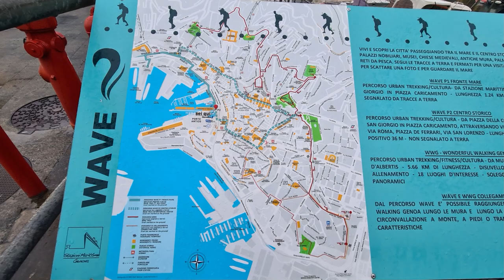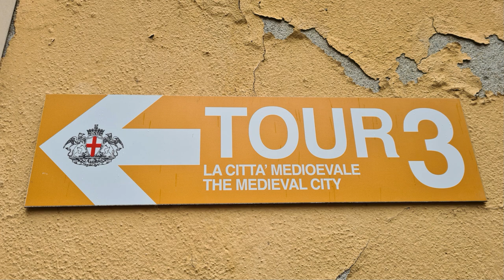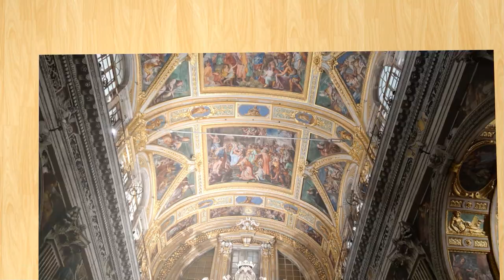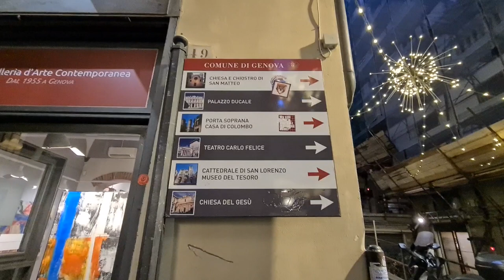Kurze Stadtbesichtigung von Genua/Genova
Gemacht am 9. Dezember 2022
Ruth und ich haben am 9. Dezember Genua/Genova unsicher gemacht, der Grund war durch Genua verlaufen vier Wege, die ich eventuell in Zukunft gerne machen möchte: der Europa Fernwanderweg E7, der E12, der Pilgerweg und der Climate Walk.
Wir hatten nur einen Tag Zeit die Stadt zu besichtigen, zuerst ging es Richtung Alter Hafen, das Wetter war aber so miserabel mit Regen und auch sehr kalt, so dass wir kurz darauf beschlossen den Palazzo Reale zu besuchen, ein wirklich sehenswertes Objekt.
Wir wollten nachher das Aquarium besichtigen, leider hatten wir nicht reserviert und so konnten wir nicht hinein, weil alles ausgebucht war, so sind wir dann halt weiter Richtung Altstadt gezogen.
Wir kamen auch bei der ältesten Bank von Europa vorbei wahrscheinlich ist sie sogar die älteste Bank der Welt die Banco di San Giorgio sie wurde 1407 gegründet.
Genua hat eine traumhaft schöne Altstadt, die man wirklich gesehen haben muss, wir waren unter anderem in der Kathedrale San Lorenzo aber auch die Chiesa del Gesù e del Santi Ambrogio e Andrea muss man unbedingt gesehen haben.
Auch die Galeria Mazzini ist einen Besuch wert.
Wir gingen dann noch in einen Park hoch, wo man die Altstadt von Genua schön überblicken konnte, danach schlenderten wir noch durch die schön weihnachtlich beleuchtete Altstadt.
Leider war die Zeit in Genua viel zu schnell vorbei gegangen und so mussten wir halt schon wieder früh Richtung Busstation zum Bus, der uns wieder via Mailand in die Schweiz zurück brachte.